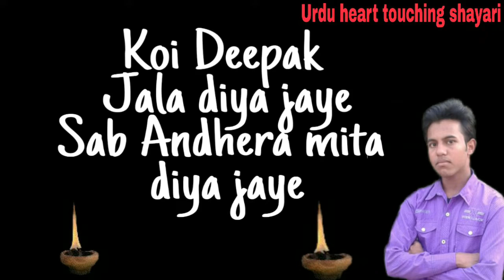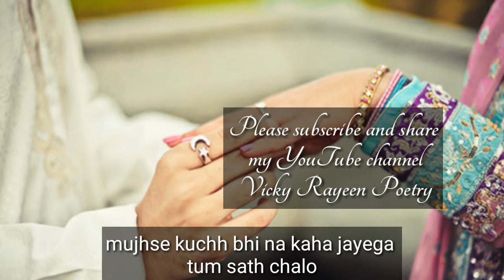Mujhse tanha na raha jayega tum sath chalo.Shayari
Urdu poetry sad. poetry Love. poetry in Urdu ... poetry love.. Urdu poetry Allama Iqbal ...Urdu poetry Funny.. poetry sad Urdu poetry romantic...Love Story.. music Love Story...HD Love Story...Romentic Love Story.
 Urdu poetry love ..Urdu shayari heart touching shayari.. in Urdu shayari in Hindi two line shayari..❤❤❤❤❤❤❤❤
बहुत ही ख़ूबसूरत शायरी, शानदार शायरी, बेहतरीन शायरी, heart touching shayari, best shayari, urdu poetry, indian shayary, classical shayari, gambhir kavita.❤❤❤❤